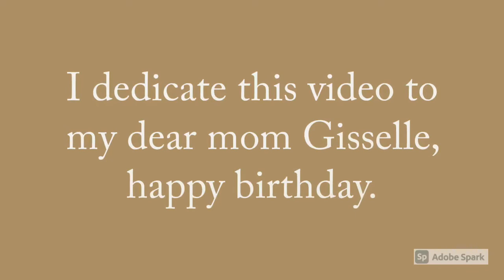*GERENUKS* interesting facts and information